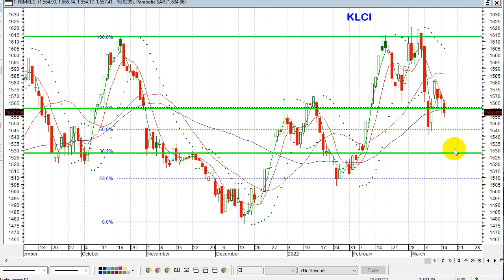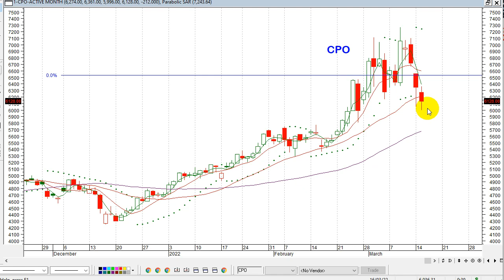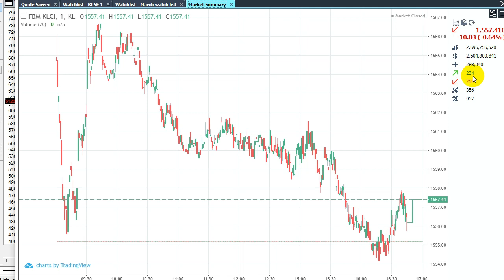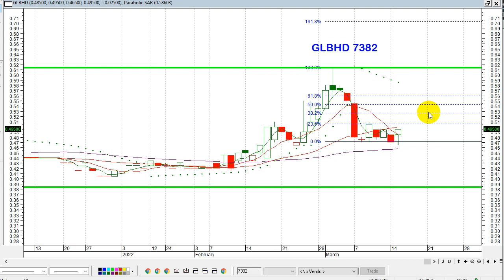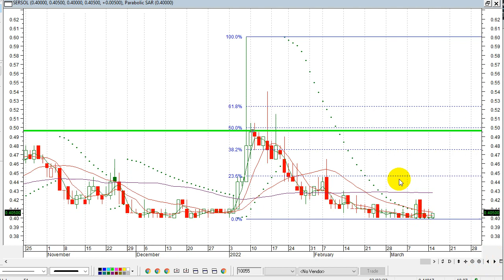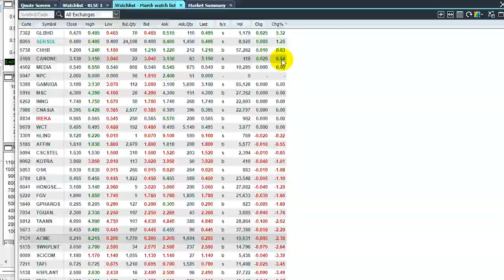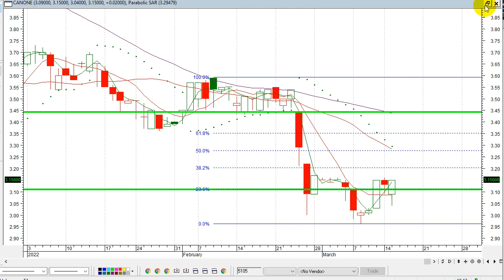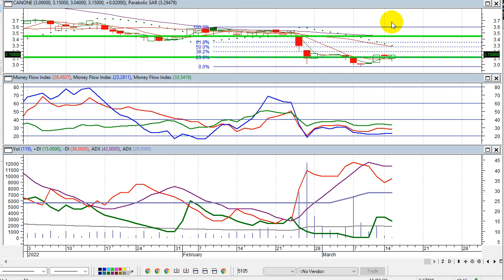KLSE PILIHAN SAHAM2 BURSA YANG MENARIK MINAT RAMAI UNTUK 16 MAC 2022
KLSE SELECTION OF TRENDING STOCKS FOR 16 MAR 2022
IKLAN &&&&&&&&&&&&&&&&&&&&&&&&&&&&&&&&&&&&&&&&&&&&&&